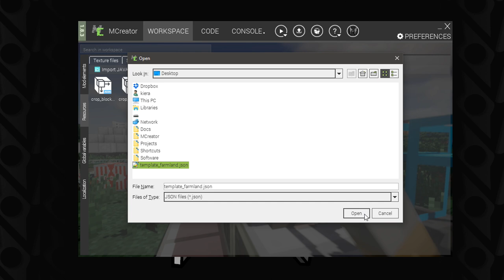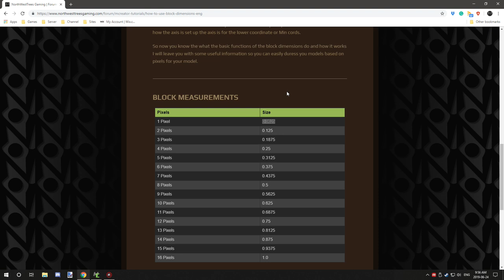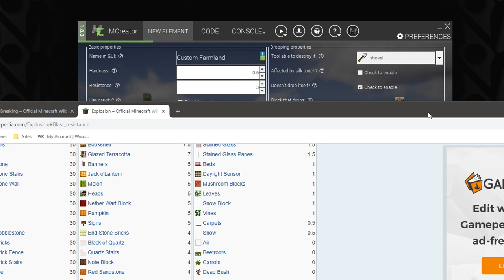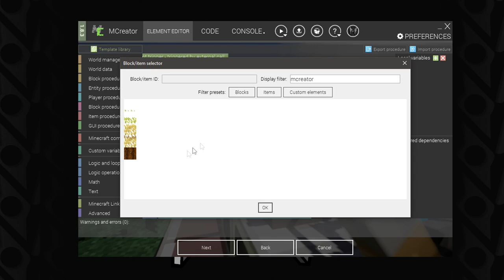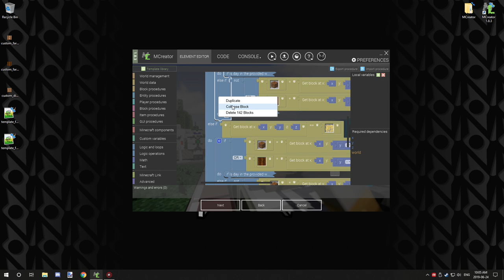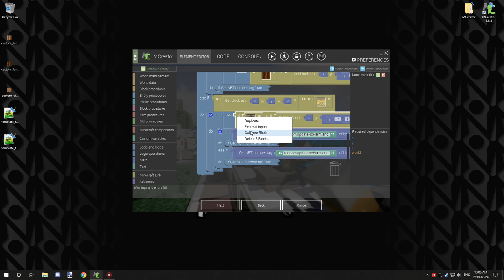MCreator Tutorial: Custom Crops 2.0 - Custom Farmland Blocks - Part 6 | 1.8.3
Read the description to find out more about the video or series. Find out what has made this video happen in the credits section. Explore more in the related links section.

VIDEO INFORMATION

Today we will be creating a tutorial that was requested by
ButterTheGrand on my website. The suggestion was to create scuba armour that gives potion effects to help breathe underwater and that has durability. We will be making goggles and an air tank today that gives night vision and water-breathing effects.

If you want to suggest any ideas for me to do for tutorials I have a forum on my website that you can post on. The forum is now the official place to suggest tutorials for MCreator.

SERIES INFORMATION

This is an MCreator tutorial series. Some of the ideas are by myself, but many are by the community that has been suggested I do in MCreator. If you have a suggestion, let me know what your idea is, and I will see If it is possible to do it in MCreator. I will only be doing tutorials for newer versions of MCreator.